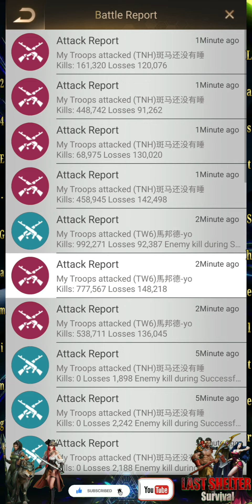State of TW6 V/S GER Also PCV State & Some KE Fun | State Conflict & Kill Event : Last Shelter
Visit the link below to friend the "24-E Gaming" official account and get the latest updates and Info.

Join Membership

@24-E Gaming